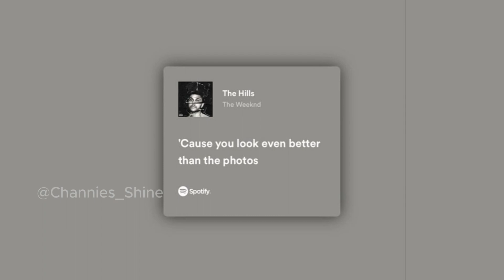People find me interesting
The Weeknd series 9~

this includes ONE affirmation ''People find me interesting"

you can find specific subject subs like bio, psych, math, pol. science, history, etc on my channel too~~

They are also gender-neutral and I do not make any profit off of them.

these can be listened to overnight, bundled, and in the background over lectures, music, shows, etc.
I do recommend drinking a good amount of water while listening.

Suggestions for subs, results, trackers, etc are welcome as long as you keep it respectful to others